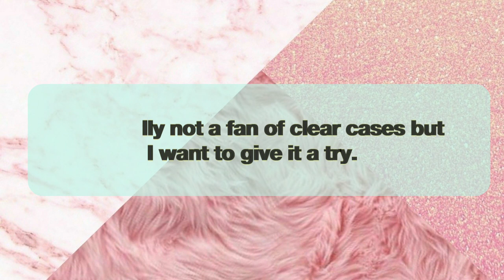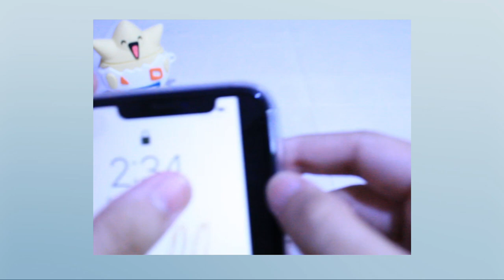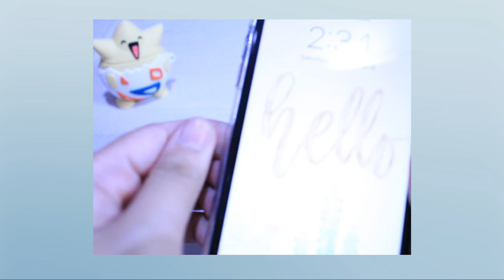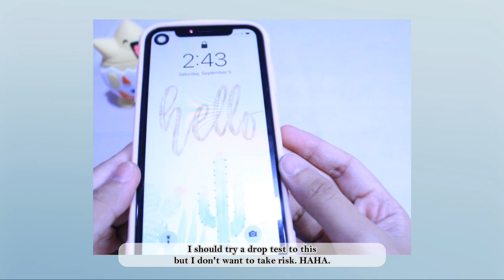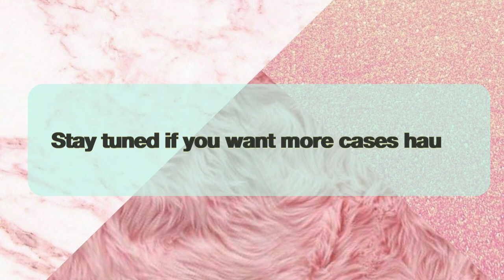SHOPEE - iPhone Clear Cases Haul (+chill music) | with iPhone 11 in black | LOOK AT THE LAST CASE 😍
Hello.

I want to share to you the phone cases I've got. I hope you enjoy.